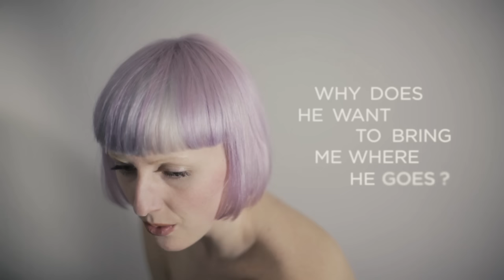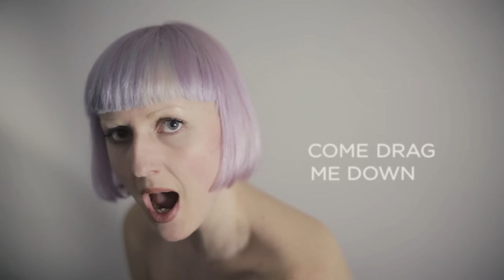Vaults - One Last Night (From The "Fifty Shades Of Grey") [Official Lyric Video]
Vault’s album ‘Caught In Still Life’ is out now.